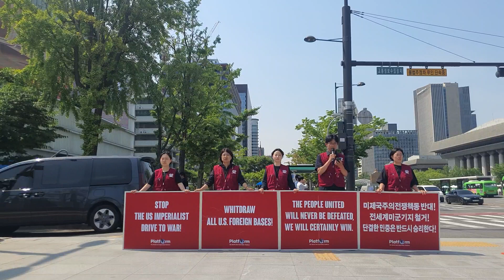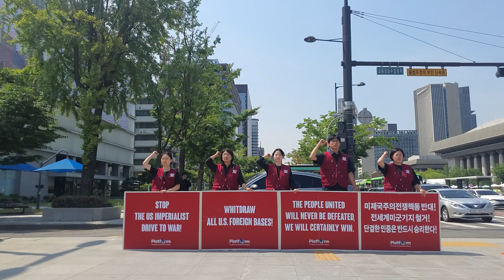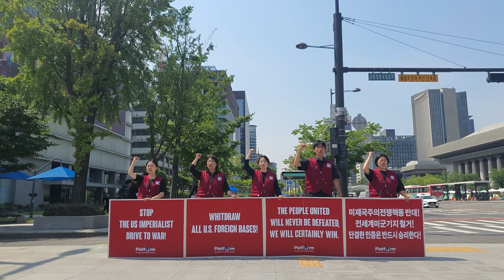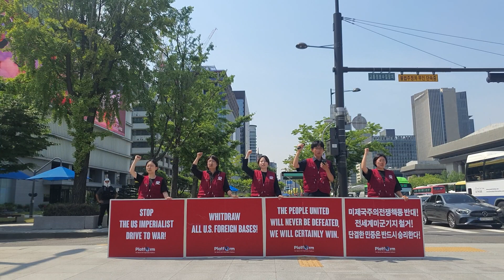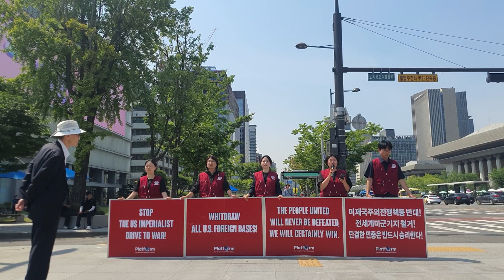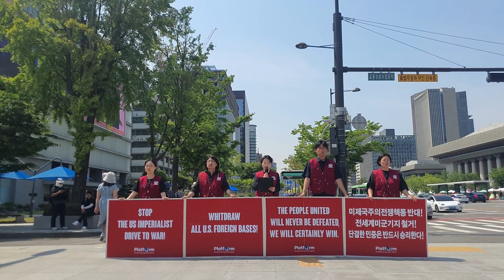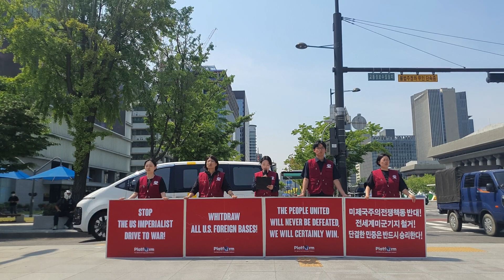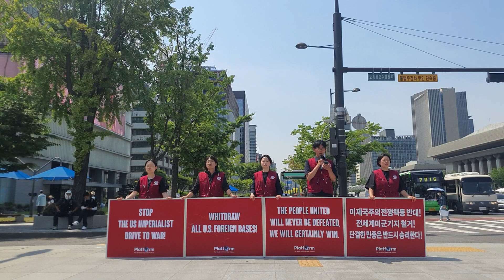June 14 WFTU SCO World Anti-Imperialist Simultaneous Struggle